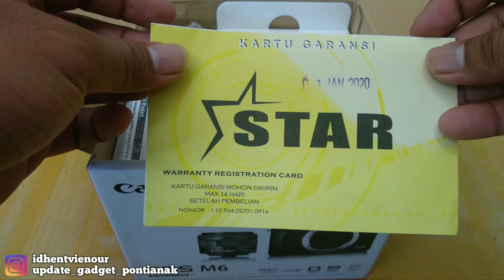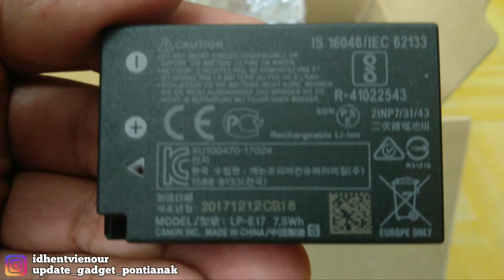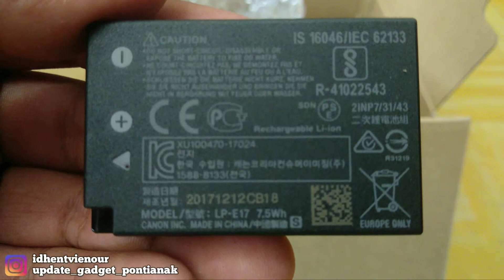Unboxing Camera Canon EOS M6 (INDONESIA) - VLOGGING YOUTUBER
CAONON EOS M6 Spesifikasi :

- Sensor CMOS APS-C  24.2MP 6000 x 4000 Pixels
- 3.0″ 1.04m-Dot Tilting Touchscreen LCD
- Full HD 1080p Video Recording at 60 fps
- Built-In Wi-Fi / NFC dan Bluetooth
- Up to 9 fps Shooting dan ISO 25600
- kombinasi 5-Axis Image Stabilization
- Baterai Li-ion1040 mAh

Harga Canon Eos M6 15-45mm Rp.7.900.000,-

Jangan lupa Add ya.

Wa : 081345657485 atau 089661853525